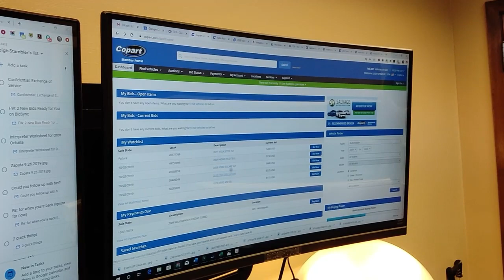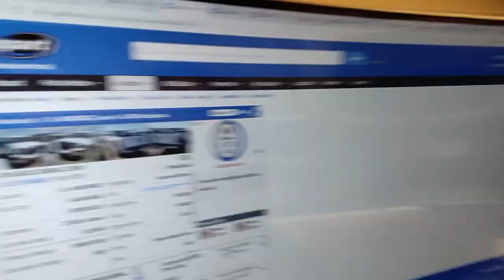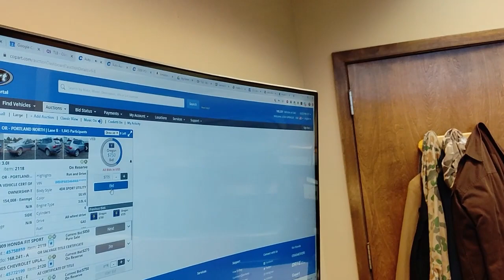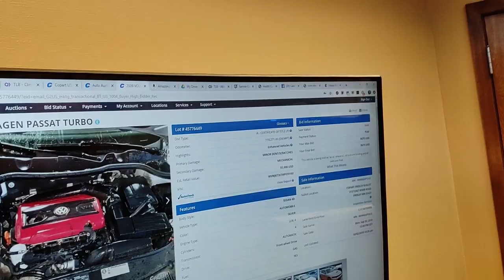I BUY A CAR ON COPART ONLINE AUCTION - DEAL OR STEAL?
I've been looking for a nice, reliable car to get me thru the long Minnesota winter. I find a nice looking Volkswagen Passat on Copart, an online car auction. Beautiful car. I decide to bid. What could go wrong?